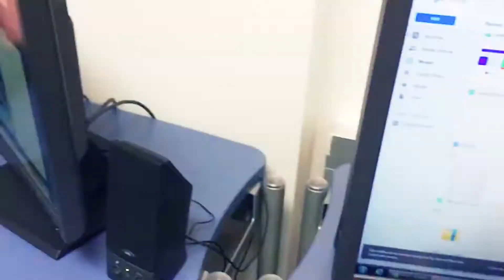Sean Souvinette and Nicole Minzie: When the Teacher is Away